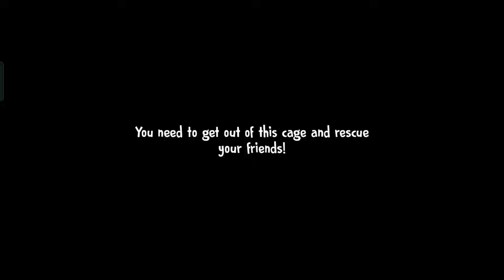💫 Ice-Scream 4 Rod Is Slendrina Hard Mod Full Gameplay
Mod By:-@MG786